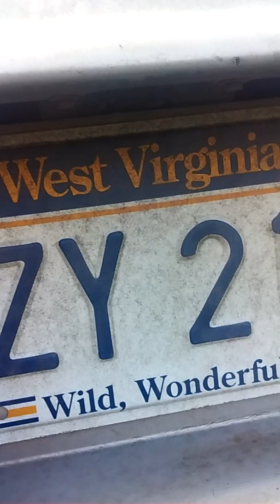Godzilla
Four get him then I will be there love